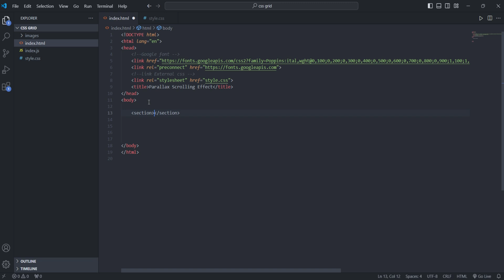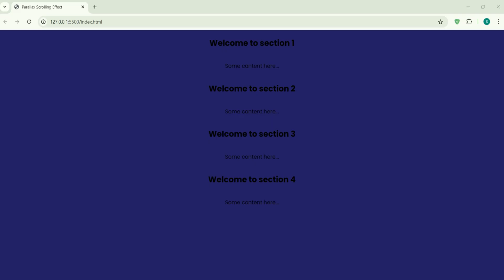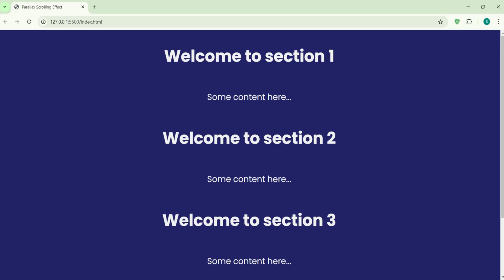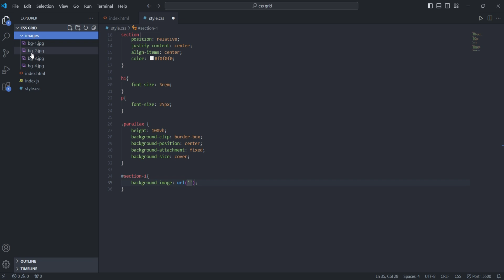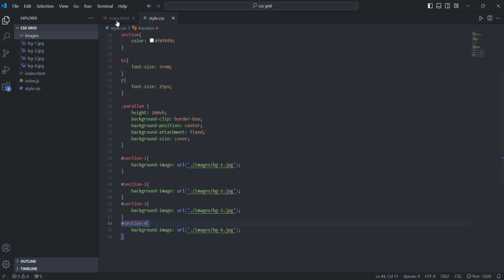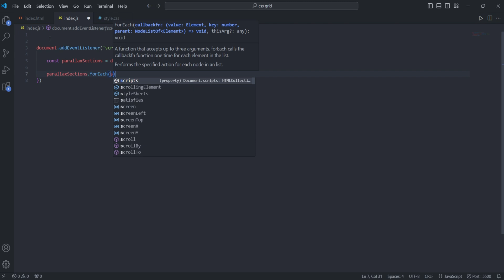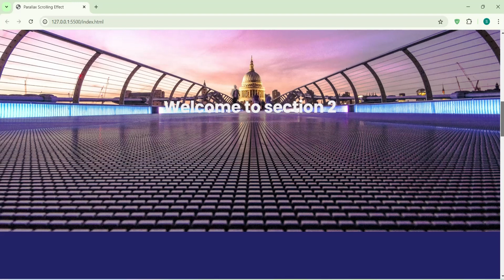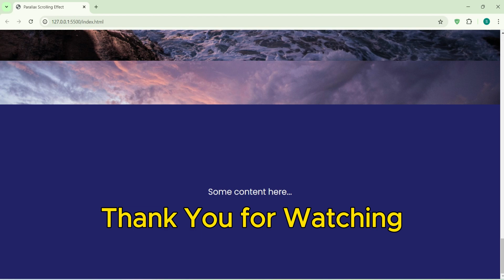Create Stunning Parallax Scrolling Effects with HTML, CSS, & JavaScript – Easy Tutorial!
🌟 Unlock the Secrets of Parallax Scrolling! 🌟

Ever wondered how to create those eye-catching parallax scrolling effects on your website? Look no further! In this step-by-step tutorial, we'll show you how to achieve a stunning parallax effect using just HTML, CSS, and JavaScript.

🚀 What You'll Learn:

How to set up your HTML structure for parallax effects
CSS techniques to create smooth, layered visuals
JavaScript tricks to add dynamic movement and depth
Whether you're a beginner or looking to refine your skills, this video will guide you through the entire process, making it easy to add a professional touch to your web projects.

Don't Forget to:

Happy designing!